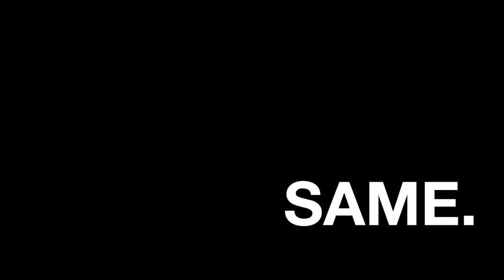Ap Patty Valenzuela (short advert)